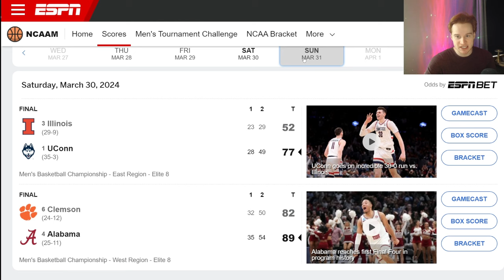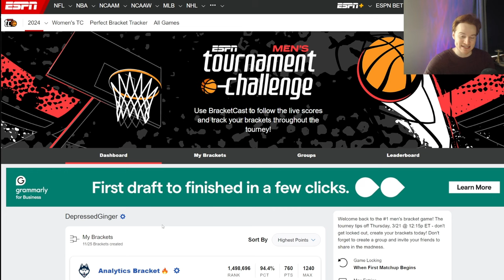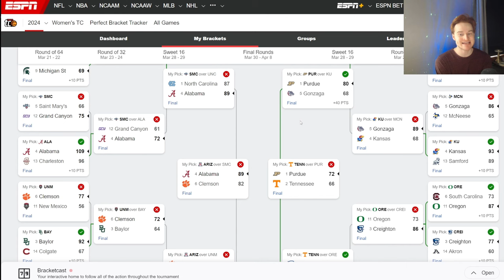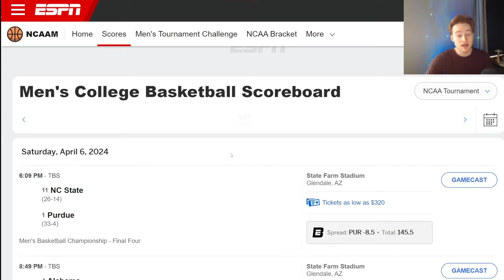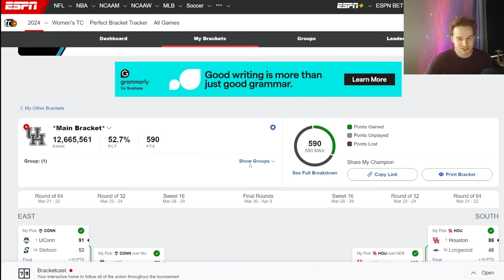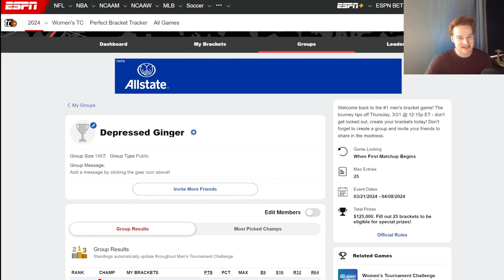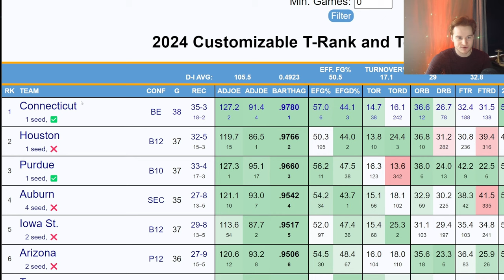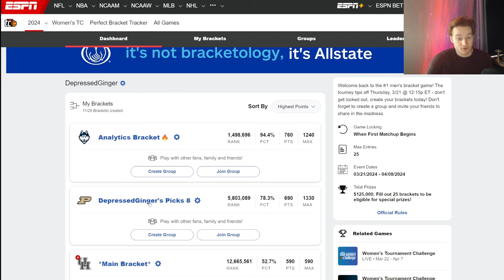March Madness 2024 *FINAL FOUR* Update & Predictions!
Discussing March Madness 2024 Brackets Final Four